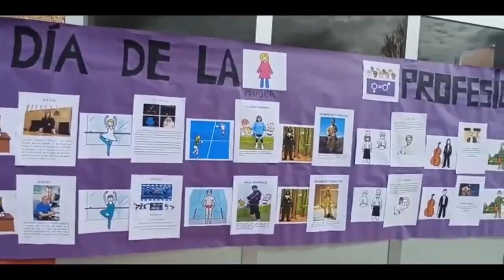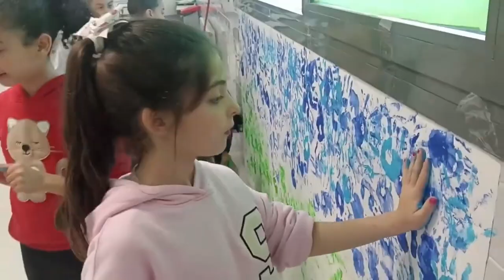Extremadura. 25 Aniversario Fundación Yehudi Menuhin España